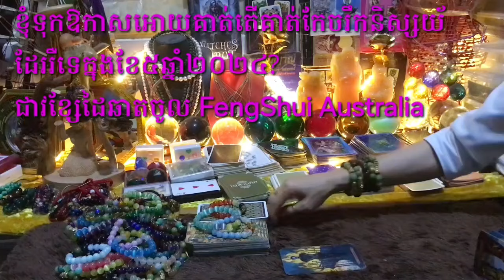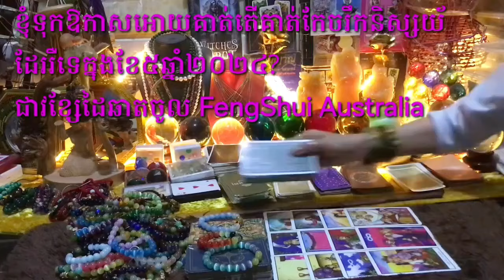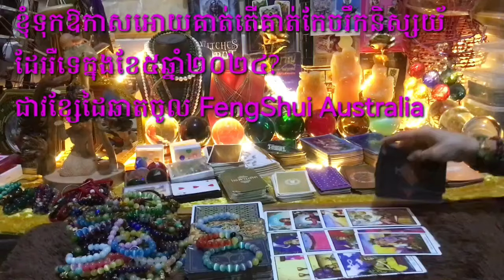រើសផៃ១ឈុត តើខ្ញុំទុកឱកាសអោយគាត់ តើគាត់កែចរឹកនិស្សយ័របស់គាត់ដែររឺទេ ក្នុងខែឧសភាឆ្នាំ២០២៤ ?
✨គ្រប់វត្ថុមង្គលចង់ឲ្យមានលាភជ័យសិរីសួរស្តី🎋មានយីអុន🎋មានរាសី🎋ត្រូវថ្លឹងធាតុ រៀបថ្លឹងតាមថ្ងៃ..ទី..ខែ..ឆ្នាំ..កំណើត អ្នកប្រើ
🎁រាល់ការជាវ វត្ថុមង្គលមានថែម(free)ក្រមួនមាស និងយន្ត័ស្ទីកឃរ័កាត់ឆុង
✨មានកិច្ចប្រសិទ្ធីដោយម៉ែគ្រូCat3horo
📩ឆាតចូលផេក FengShui Australia